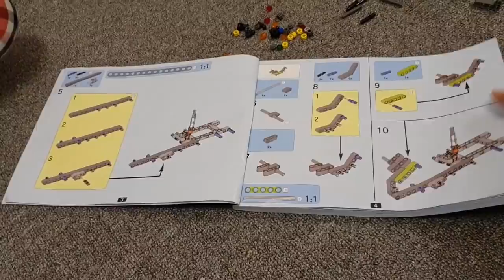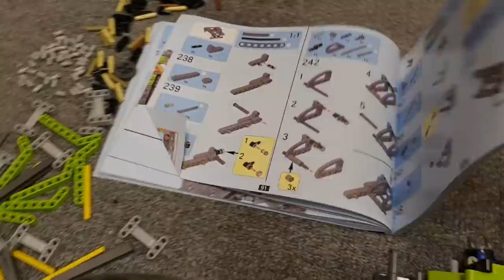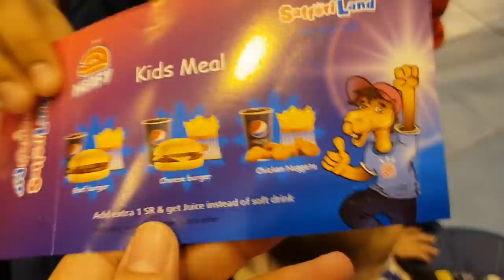House Boy and Chota Gullu Butt | Naush Vlogs | Urdu Hindi